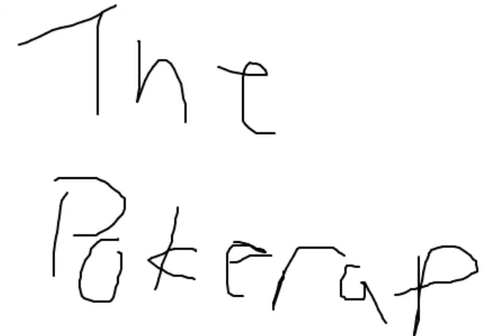I list every single pokemon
The Updated Pokerap (TM)